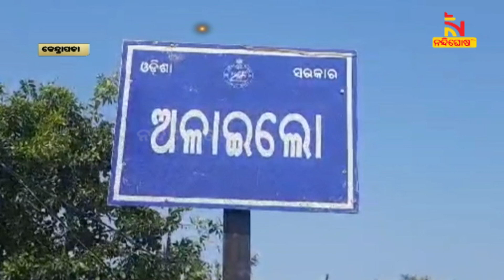ମହାକାଳପଡାର ଏକ ରାଇସ୍ ମିଲରୁ ୪୦ରୁ ଉର୍ଦ୍ଧ ବିଷାକ୍ତ ତମ୍ପ ସାପ ଉଦ୍ଧାର | NandighoshaTV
ରାଇସ୍ ମିଲ ପରିଷରରୁ ଉଦ୍ଧାର ହେଲେ ୪୦ରୁ ଉର୍ଦ୍ଧ ବିଷାକ୍ତ ତମ୍ପ ସାପ । ମିଲ୍ ପରିସର ସଫା ହେଉଥିବା ବେଳେ ଦିର୍ଘଦିନ ହେବ ରହିଥିବା ଭଙ୍ଗା ଆଜବେଷ୍ଟସ ତଳେ ରହିଥିଲେ ଏହି ସାପ ।

* DishTV Channel No: 1367
* Airtel Digital TV Channel No: 611
* TATASky Channel No: 1779
* hathw@y Channel No: 731
* Ortel Channel No: 707
* Videocon d2h Channel No: 840
* SITI Channel No: 17 & 458
* GTPL Channel No: 719
* SUN Direct Channel No: 667
* Asianet Channel No: 219